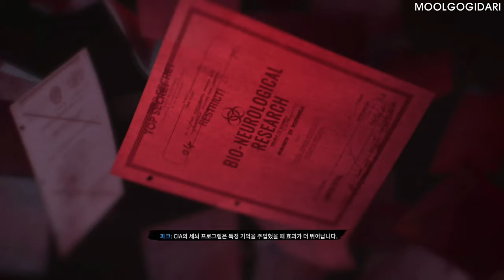#8 정면돌파 - 최고 난이도 리얼리즘